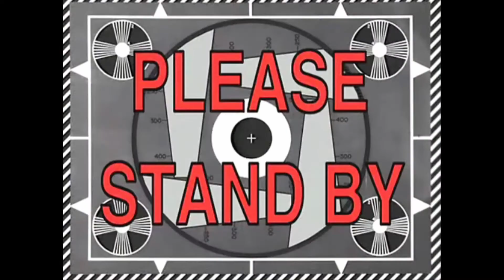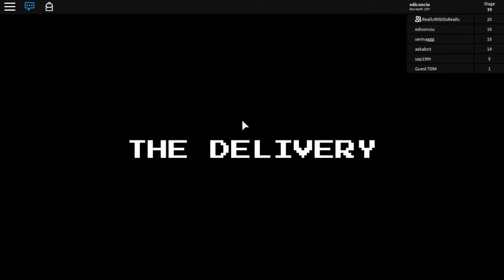Roblox Partea #19 Escape The Pizzera Obby /w ReallyR0bloxReally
Salutare lume ce mai faceti? Eu sunt Edi si am postat ultimul videoclip de pe leptop-ul meu de carton jucand un obby ce-a ce nu fac pe canal ca ma baga prin obtacol cum vedeti in video.

Eu am fost Edi si te-am salutat, PA PA